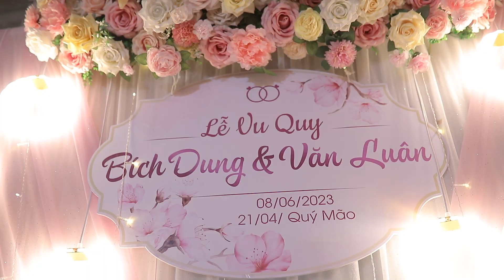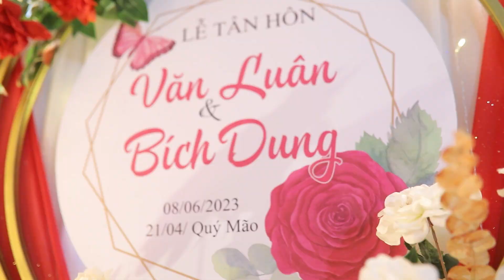Phóng Sự Cưới | Văn Luân & Bích Dung 9 -6 - 2023 | Thu Ngân Wedding 0988.996.704